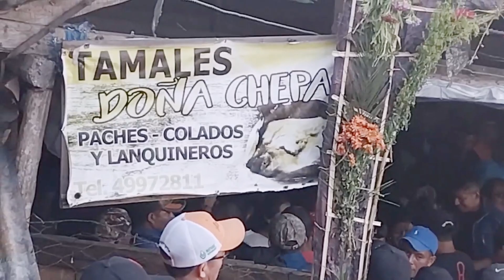Mi Bella San Juanera En San Pedro Carchá Alta Verapaz